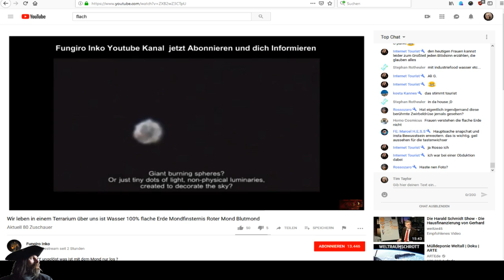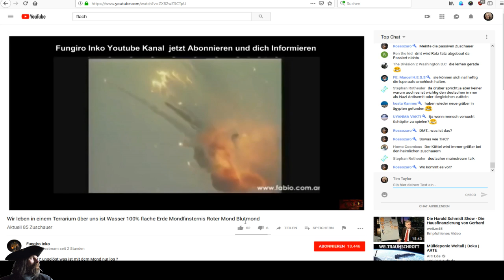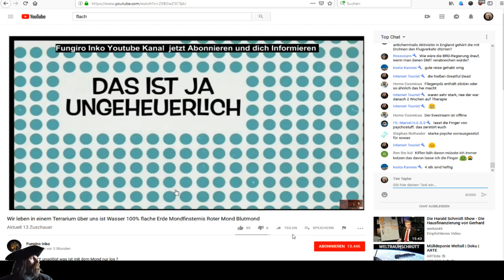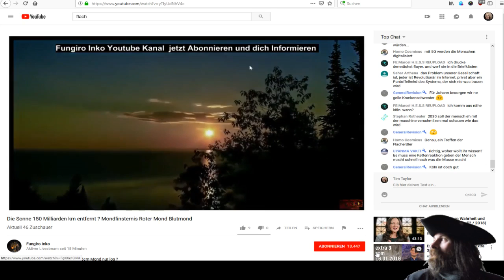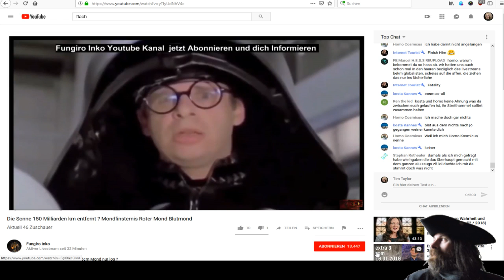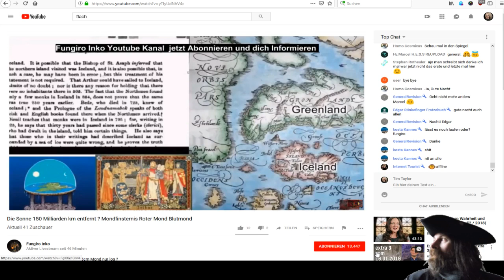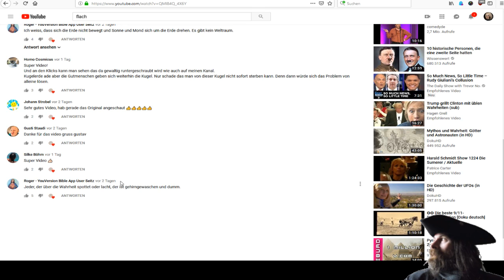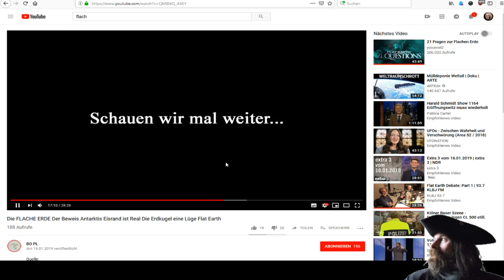SONNTAGSGARN mit Käptn Twitsch (22.1.2019)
Abenteuer im Internet (Youtube) :
Online Gaming Dokumentation
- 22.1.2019